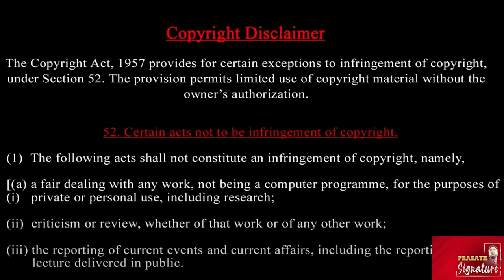ஈரானின் கடல்வழி தாக்குதல் திட்டம்- இஸ்ரேலுக்குள் புகுந்த ரஷ்ய விமானம் - ரஷ்யாவில் Iran IRGC Shock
iran hezbollah israel கடல்வழி தாக்குதல் New Air defence - இஸ்ரேலுக்குள் புகுந்த ரஷ்ய விமானம் - ரஷ்யாவில் iran படைகள்

Iran's supreme leader has reportedly told Iranian forces to prepare for revenge on Israel. On Oct 31, three Iranian officials revealed details of the revenge plan. Senior Iranian officials also warned Israel of a “harsh” & “unimaginable” response.

Prasath signature